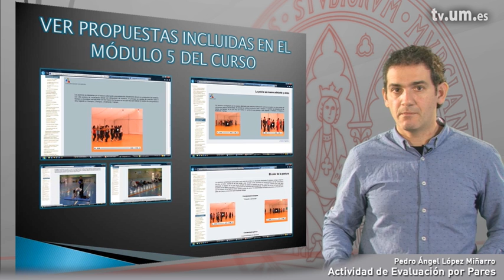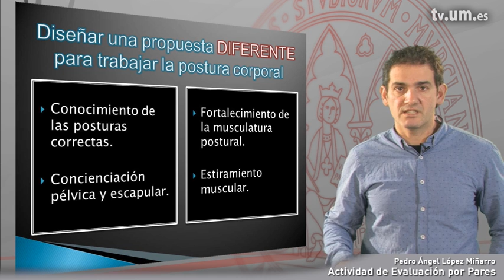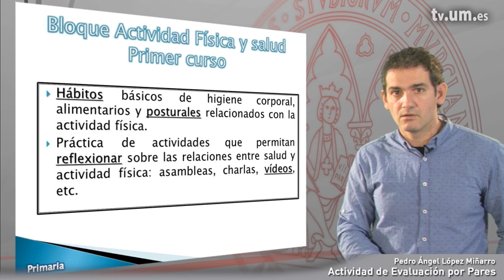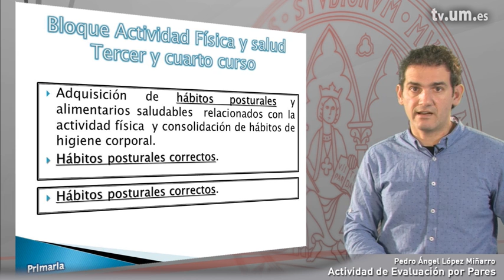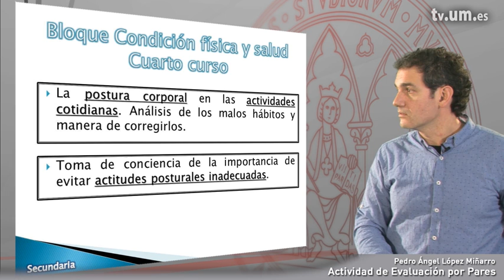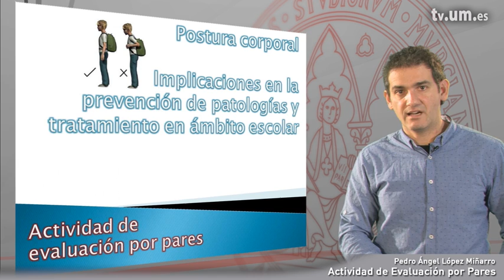Actividad de evaluación por pares del MOOC Postural Corporal